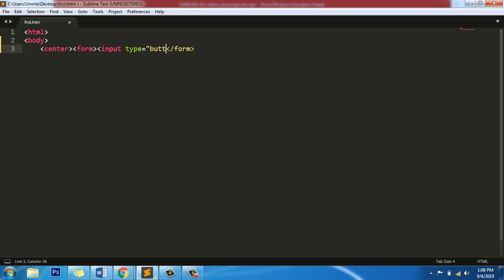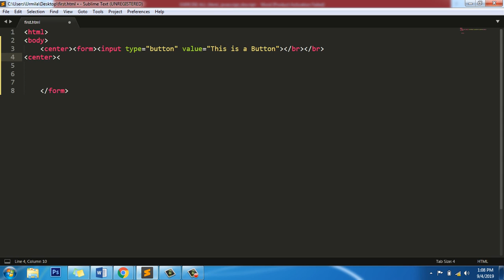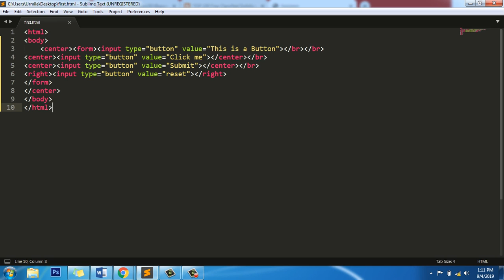How to Create Button in Html ? Form - By Urvashi Gusain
In this Html Tutorials online training point, I explain the button tag in HTML form code with( attribute- type, name etc).